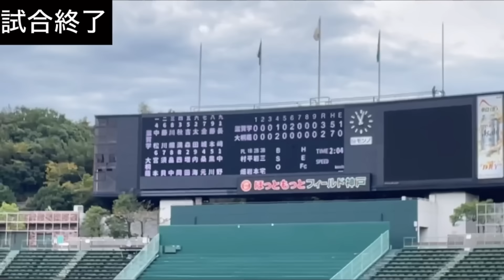【受け継がれる伝統】一世を風靡した伝説の応援団長荒井くん引退後の滋賀学園、相変わらずのキレキレダンスを披露！魔曲メガロバニア＆A列車などでチア、保護者、OBたちも全力応援！2024年近畿秋季大会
0:00 新応援団長の挨拶
0:53 スピードスター
2:41 RYUSEI
3:57 スウィング
4:50 メガロバニア⓵
6:12 得点テーマ 滋賀学ビッグウェーブ
6:39 オー・シャンゼリーゼ
6:53 メガロバニア 後ろからの視点
8:24ジンギスカン
11:40 ハイサイ
12:24 ちょっと面白い場面🤣 からのメガロバニア

14:16 わっしょい〜滋賀学
15:01 紅
15:33 A列車で行こう
17:59 押し出し四球で同点
21:08 勝ち越しタイムリー
23:58 ノリノリでダンスを踊るちびっ子少年
25:21 試合終了の瞬間
26:20 校歌斉唱